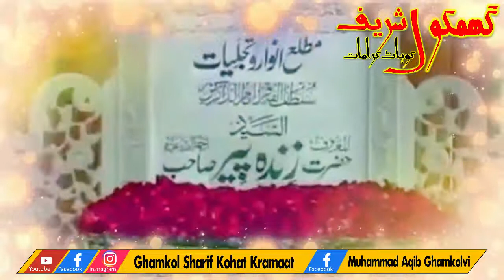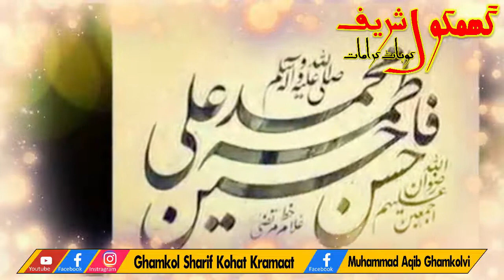Hazrat Khawaja Zinda Peer Ghamkol Sahrif Manqbat |New video 2022 | Mnqabat Zenda Peer Ghamkol Shreef